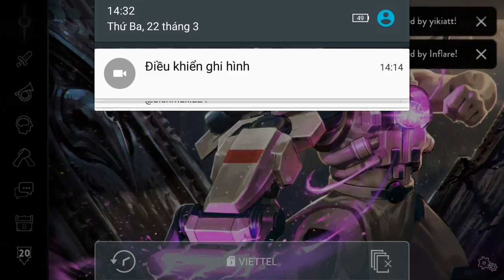Vainglory e1062 Mr Bean